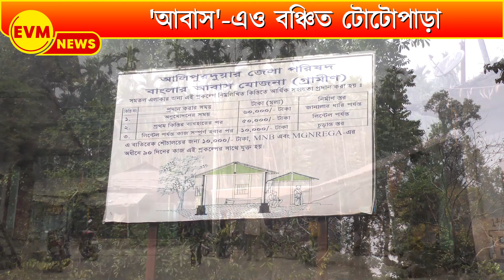আলিপুরদুয়ার এ "টোটোপাড়া" কেউ ঘর পায়নি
আলিপুরদুয়ারের প্রত্যন্ত গ্রাম টোটোপাড়া। সেখানেও আবাস যোজনায় বঞ্চনার অভিযোগ।